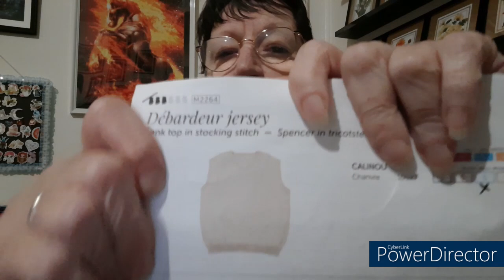PODCAST TRICOT # 9 Mes encours Mes finis Mes projets Mon matériel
Livre Tricot circulaire :

Livre de Tricot :
Tricot pour les rondes Phildar

Aiguilles circulaires :
KnitPro Circulaire 25cm / 2,5mm
KnitPro Circulaire 25cm / 2,25mm
Knit Pro Trousse aiguille métal
Knit Pro Symphonie